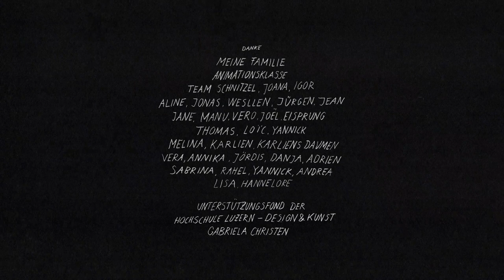Alleswasichberühre (C) - An animated short about love and loneliness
In a constant search for closeness, C experiences emotions in all their highs and lows. Even if a familiar phase of togetherness is followed by a rejection of the other person and, accordingly, a sad loneliness, C does not give up. Again and again, new ways are found to find the longed-for closeness and tenderness. And to lose.

Credits

A film by - Marion Täschler
additional Animation - Luisa Zürcher
additional Coloring - Karlien Täschler, Melina Kuratli
Foley Artist - Dieter Hebben
Sounddesign - Loïc Kreyden
Soundmix - Thomas Gassmann
Mentors - Jane Mumford, Veronica L. Montaño, Manuela Leuenberger
Production - Hochschule Luzern D&K, Animation, Jürgen Haas

in memory of Paul Bush